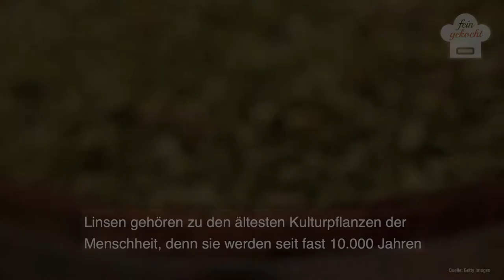L wie Linsen: Die gesunden Hülsenfrüchte | Kulturpflanze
Willkommen zu unserem Video über die alte und vielfältige Welt der Linsen! Diese kleinen, aber kräftigen Mitglieder der Familie der Hülsenfrüchte werden seit fast 10.000 Jahren in Ägypten angebaut, stammen heute aber hauptsächlich aus Ländern wie Spanien, Russland, Südamerika, den USA und sogar aus dem Nahen Osten.

Linsen gibt es in einer Vielzahl von Sorten, die von herzhaft und kräftig bis zart, nussig und leicht süßlich schmecken, was durch die Zugabe von mildem Essig oder Zitronensaft noch verbessert werden kann. Herzhafte Linsensorten wie braune oder grüne Linsen passen hervorragend zu geräuchertem Fleisch, Gemüse und würzigen Gewürzen wie Kümmel oder Lorbeer.

Entgegen der landläufigen Meinung müssen Linsen vor dem Kochen nicht eingeweicht werden und können vor oder während des Kochens gewürzt werden. Sie sind eine klassische Zutat in Suppen und Eintöpfen, können aber auch auf kreative und unerwartete Weise in Currys, Dips und sogar als Brotaufstrich oder Salatbeilage verwendet werden.

Wenn Sie also das nächste Mal auf der Suche nach einer gesunden und leckeren Zutat für Ihre Mahlzeit sind, vergessen Sie die bescheidene Linse nicht! Probieren Sie sie aus und sehen Sie selbst, wie vielseitig und aromatisch sie sein kann.